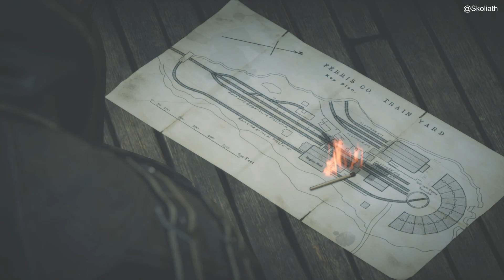Assassin's Creed Syndicate Part 1 City Of London